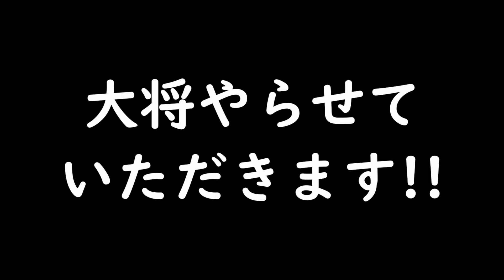【身内国盗り合戦】第20戦 赤カメさん、分かりました。【三国無双7エンパ】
どうも、アボカドです。

赤カメ軍に所属して早くも4パートが経過しました。
ある日、赤カメさんから呼び出された僕は、衝撃の内容を聞かされることになりました。

【国盗り合戦参加者】
赤カメさん
ありすさん
アルティメット田中さん
ヴァニさん
大阪さん
おりくさん
金時さん
椎名ゆうさん
ししゃもさん
ぞのこさん
つかちゃん
海鼠さん
ねこスさん
Mr.Blueさん
ゆっきさん
ラムネさん
(五十音順)

【ゲーム】
真・三国無双７empires(switch)

【音楽】
FREE BGM　DOVA-SYNDROME